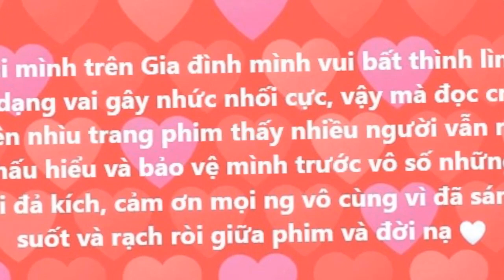Ngọc Anh lên tiếng về vai tiểu tam trong "Gia đình mình vui bất thình lình".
Đảm nhận nhân vật Mai trong Gia đình mình vui bất thình lình, Ngọc Anh bị nhận khá nhiều lời chỉ trích và ném đá.